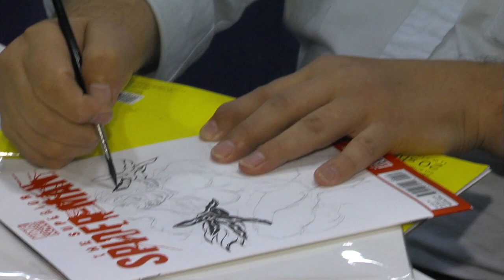Tim Vigil - Comic Book Artist and Inker Extraordinaire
An interview with artist Tim Vigil, of Faust fame, from one of the fastest growing comic and pop-culture conventions in the USA: Supercon! This is from 2014, the first year that Supercon was held at the Miami Beach Convention Center.